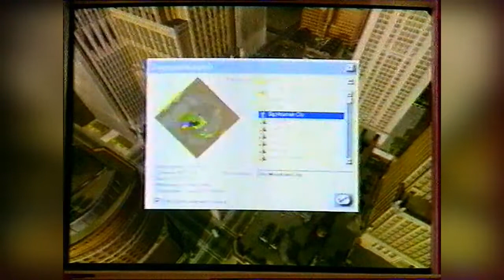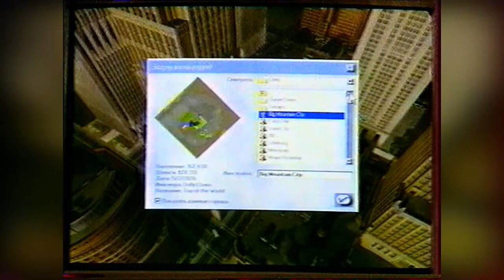27 - Бизончик - Новая реальность: Double Dragon, SimCity 3000 (НВК "Саха",~17.01.1999 год) 360p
27 - Бизончик - Новая реальность: Double Dragon, SimCity 3000 (НВК "Саха",~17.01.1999 год) 360p

В этом выпуске:
- Double Dragon (Sony PlayStation)
- SimCity 3000 (PC)
Рубрику вел:
- Муха
- Джин

Режиссер:
- Боря Шамсутдинов

Звук:
- Лена Мордовова

Монтаж:
- Сергей Максимов
- Миша Кулаков

АВЗ-3:
- Люда Высоких
- Рома Степанов